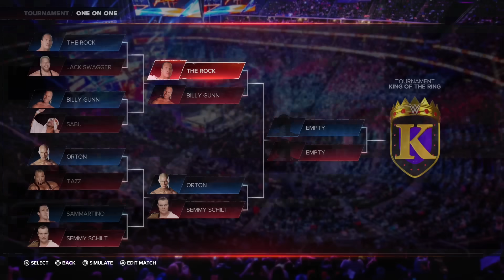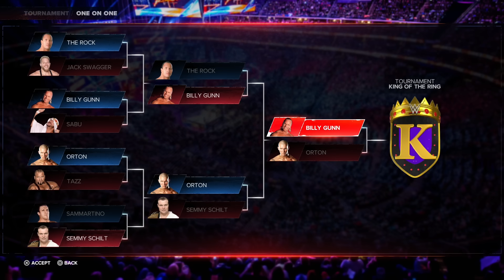nL Kingiest of the Ringiest II: THE FINALS!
BOW DOWN TO THE KING. After two long months of tournaments, we have arrived at the grand finals of the Kingiest of the Ringiest II! And with the final tournament being held in WWE 2K24, who knows what insane things are about to happen. Who will rise up and claim the throne?! PLUS: the runner-ups have one last moment to shine in our Prince of the Ring Battle Royal!